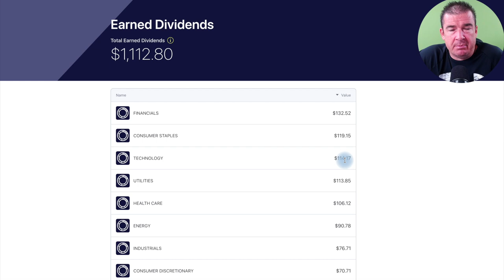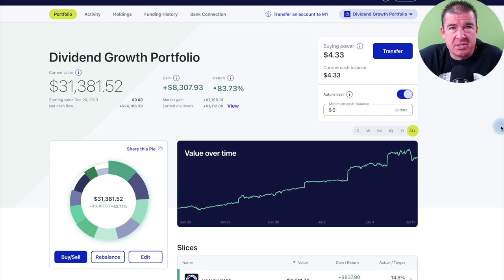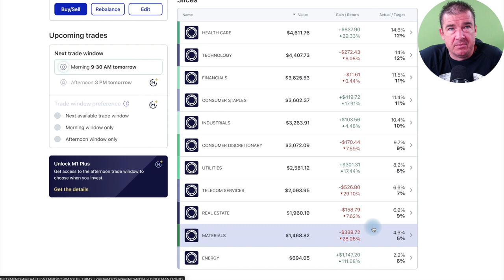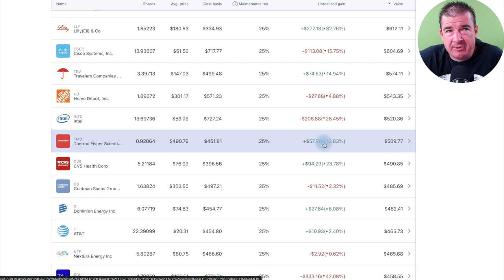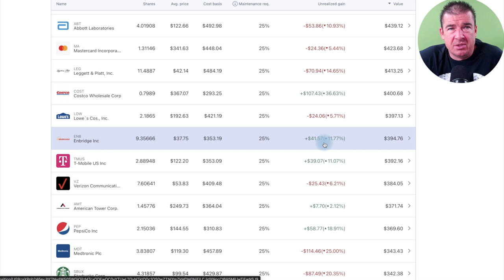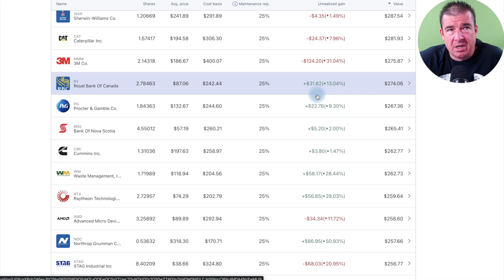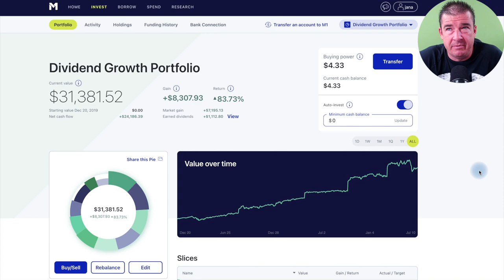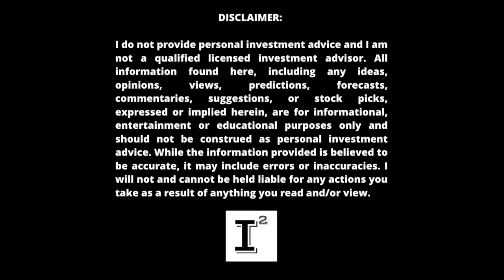How to build a Dividend Portfolio that Pays daily Dividends For Life 400x per year in Dividends! 💰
How to build you own CustomETF with the power to render 400 dividends per year using the power of portfolio building through M1Finance. I'll share how I've basically build my own CustomDividendPortfolio with 97 dividend stocks that pay passive income while I'm doing other things!

✅ INVESTOR TOOLS: 🛠